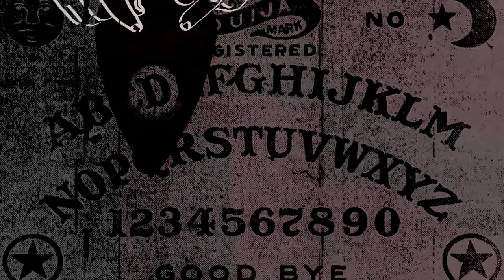Anger, Harrassment, and The “Drama”